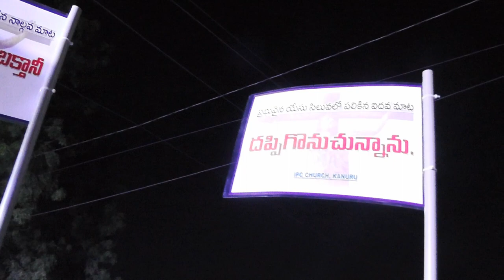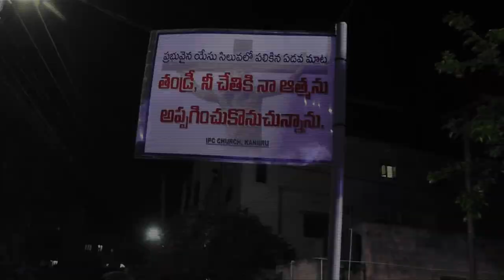SILUVA SUVARTHA YATHRA || GOOD FRIDAY SPECIAL RALLY || IPC KANURU & MURALINAGAR